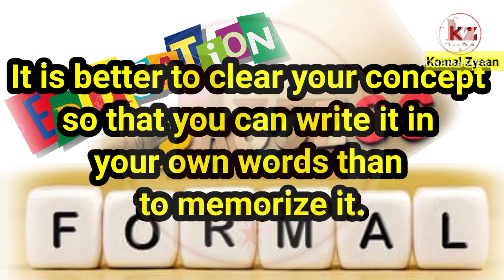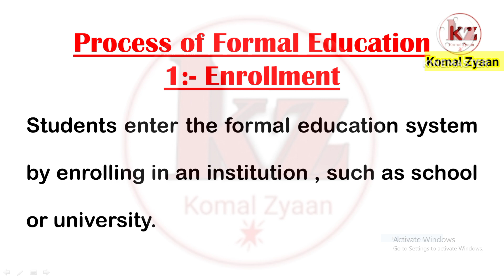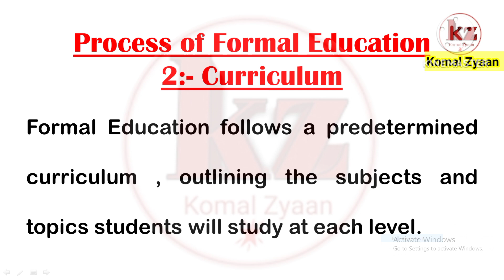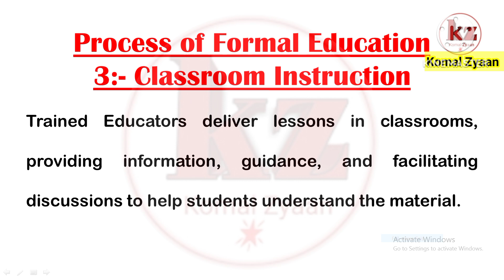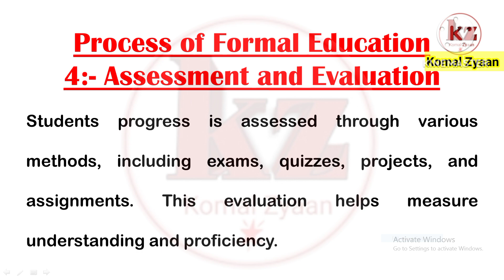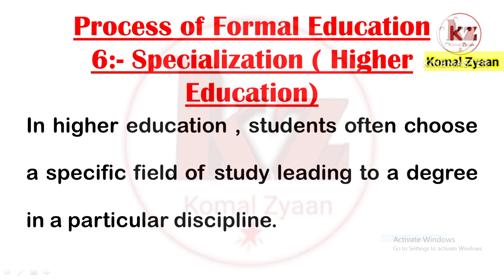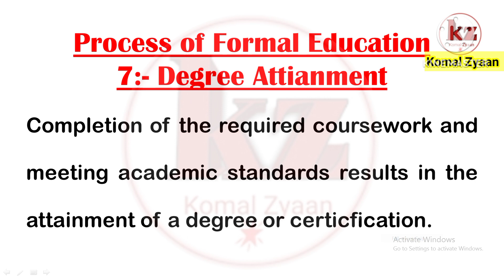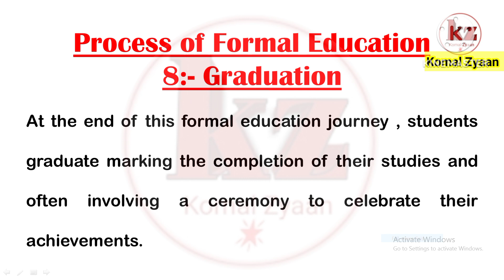Types of education|process of formal education|3rd part|komal zyaan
Formal education
Process of formal education
Education
Komal zyaan
Education komal zyaan